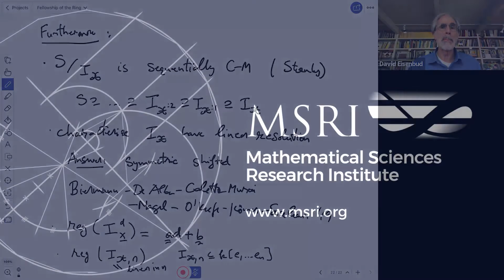Commutative Algebra with S N Invariant Monomial Ideals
Claudiu Raicu